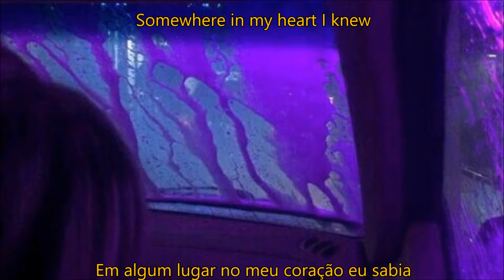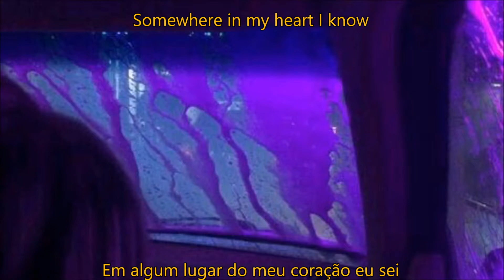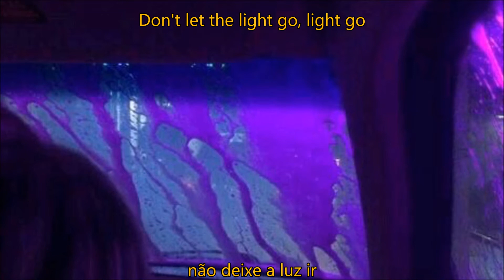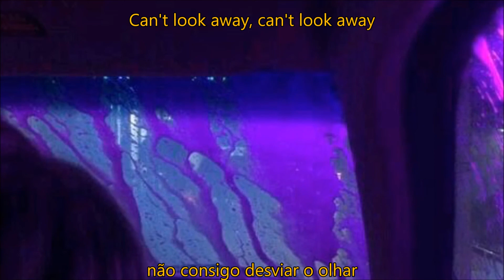Seafret- Can't look away(legendado/lyrics)